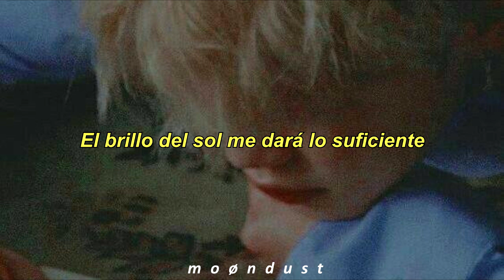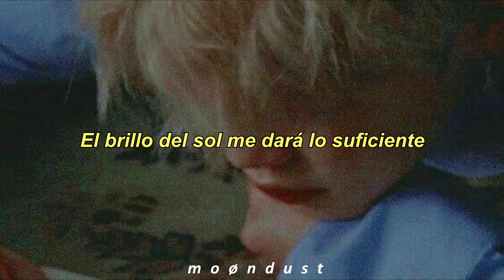Moondust- Jaymes Young // Español